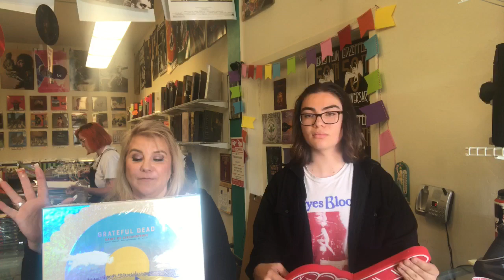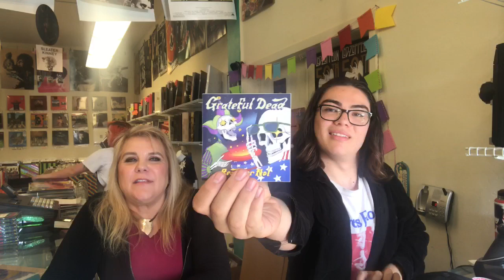Grateful Dead Saint of Circumstance Merch Giveaway!!!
Great giveaway of merch commemorating the Grateful Dead Saint of Circumstance: Giant’s Stadium , East Rutherford, NJ 6/17/91 release. Drawing November 8th!!!